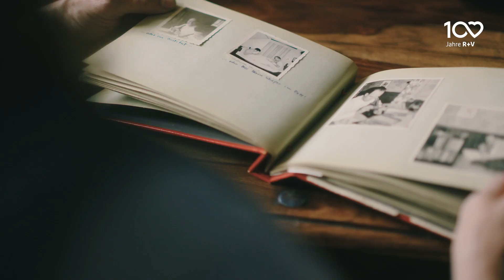100 Jahre R+V | MissionMiteinander | Ruhestand ohne Stillstand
Christian Ege gründete die Genossenschaft „Generation Ü“. Sein Ziel:  Menschen im Ruhestand und Unternehmen, die händeringend nach Unterstützung suchen, zusammenzubringen. Ein bewegendes Projekt für die ganze Gesellschaft.